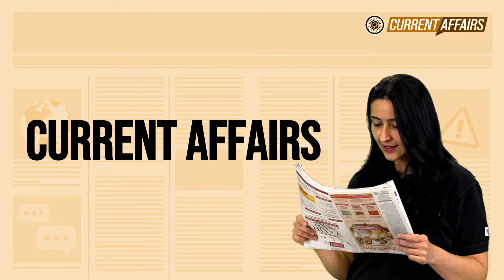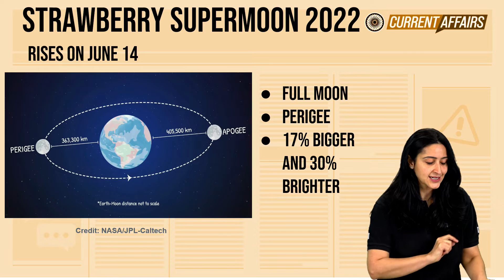Strawberry Supermoon 2022 - June 2022's Full Moon | Current Affairs with Tarana | BYJU'S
You might have heard about the full moon, the new moon etc. But what exactly is this strawberry supermoon? Does it look like a strawberry? On June 14th, the world witnessed Strawberry Supermoon, and in this new episode of BYJU'S Current Affairs, we will be explaining to you what, when and how to see this celestial beauty!